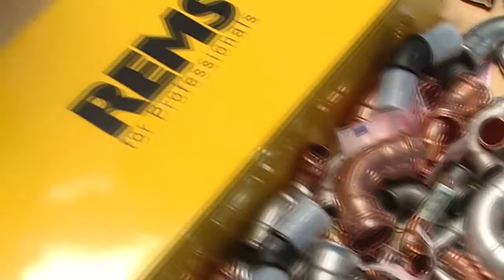Herramientas curvadoras REMS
Curvadoras hidráulicas, curvatubos manuales, curvatubos eléctricos y curvatubos por acumuladores.
REMS Python: Curvadora hidráulica para curvado de precisión de tubos.
REMS Swing: Curvadora manual para el curvado de tubos hasta 90°. Ideal para trabajar a pie de obra. Para taller e industria. Para obra y taller.
REMS Curvo: herramienta eléctrica compacta y potente para el curvado por estiramiento en frío de tubos hasta 180°.